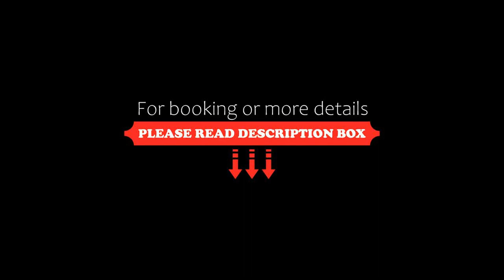Villa Ali Ozalp, Dalyan, Turkey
About Property:
Located only 100 m from Dalyan River, Villa Ali Ozalp offers spacious villas with a fully-equipped kitchen, air conditioning and free Wi-Fi. The property has a fitness centre, and an outdoor pool surrounded by free sun loungers and parasols.
Each apartment and villa comes with a seating area and a TV. The open-plan kitchen is equipped with a refrigerator, stove and a tea maker. There is a balcony in each unit. Some apartments also offer views of the pool and Lycian tomb...
Property Type: Hotel
Address: Maras Mah. Ozalp Sok. No:50 Dalyan-Ortaca-Mugla, 48840 Dalyan, Turkey
Searching For
1. Villa Ali Ozalp - Dalyan - Turkey
2. Villa Ali Ozalp - Dalyan - Turkey Address
3. Villa Ali Ozalp - Dalyan - Turkey Rooms
4. Villa Ali Ozalp - Dalyan - Turkey Amenities
5. Villa Ali Ozalp - Dalyan - Turkey Offers and Deals
Audio Credit:
Track Title: Blank Slate
Artist: VYEN